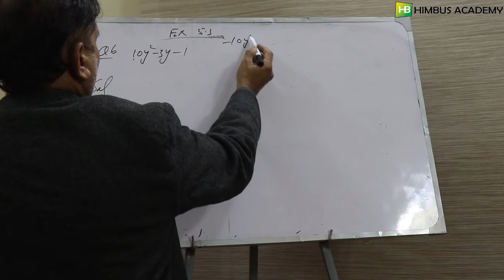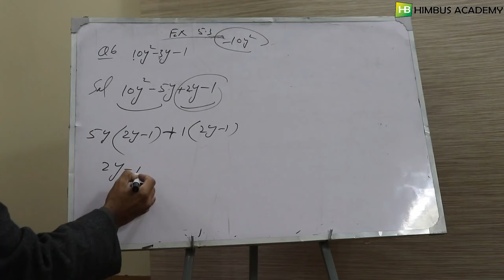exercise 5.3 question # 06 (9th class mathematics kpk textbook board)